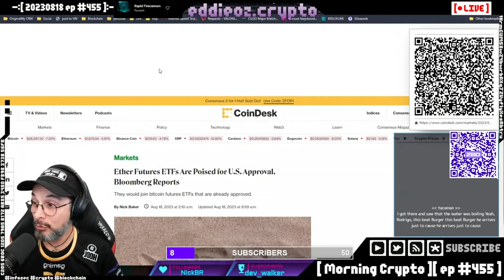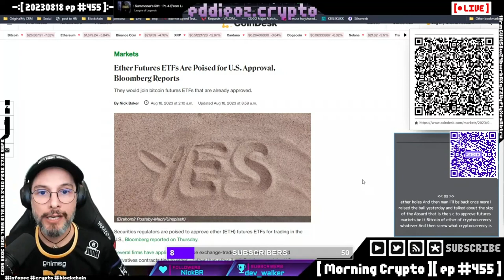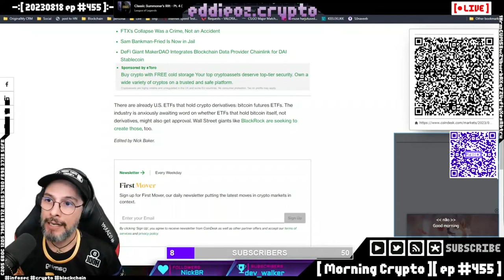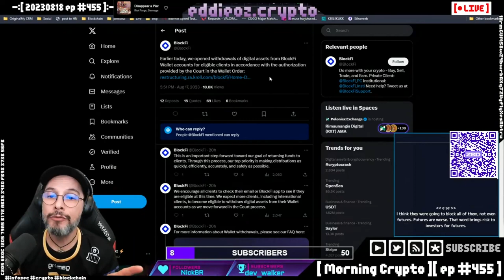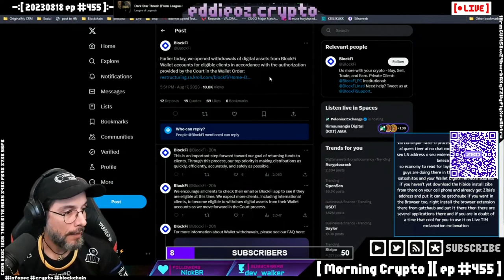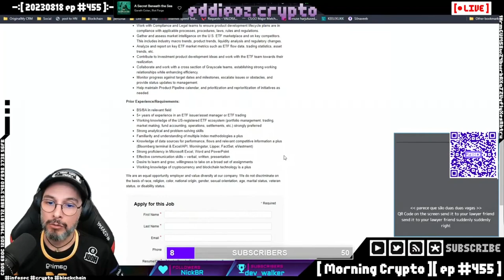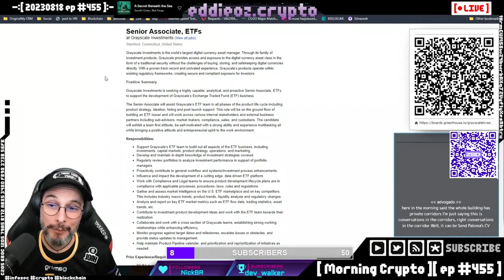ETF de Futuros do Ethereum BlockFi e Grayscale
Aprovação de ETF saque da BlockFi e Grayscale contratando